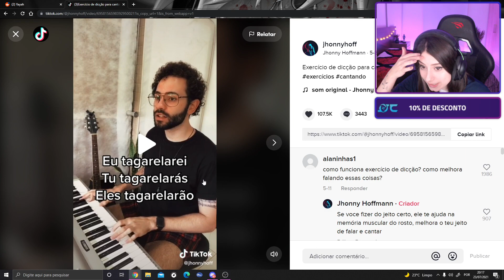YAYAH DICÇÃO KKKKKKKKKKKKKKKKKKKKKKKKKKKK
Streamer: yayahuz